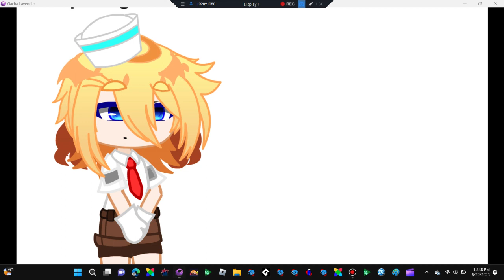SpongeBob and Patrick meets spongetale! SpongeBob and Patrick